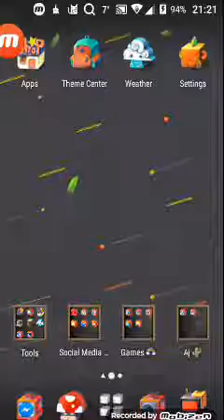I lost! + RARE GIVEAWAY! 😱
I can't belive I've lost...